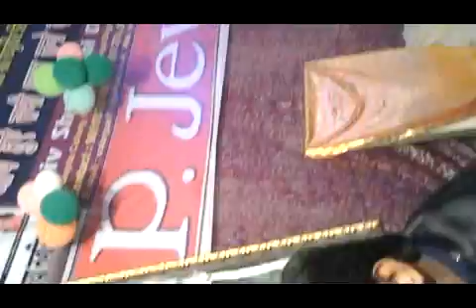Sai rajesh jugalbandi with manhar udass AT FARIDABAD